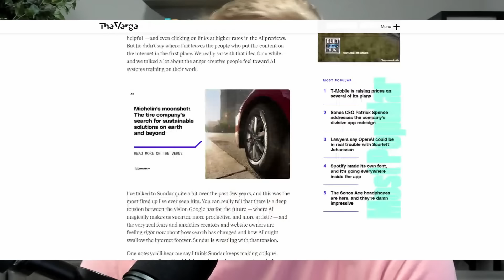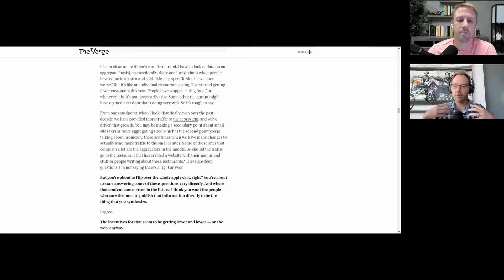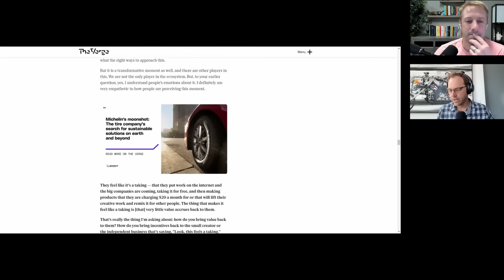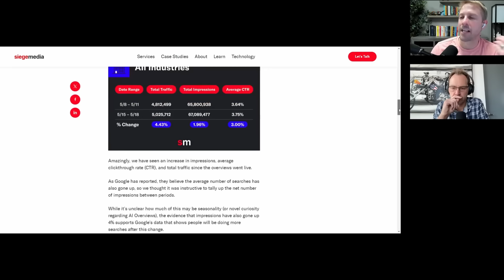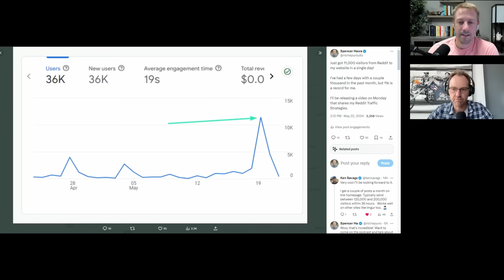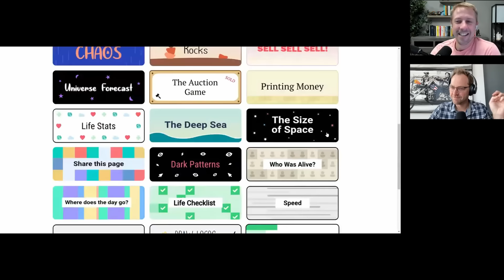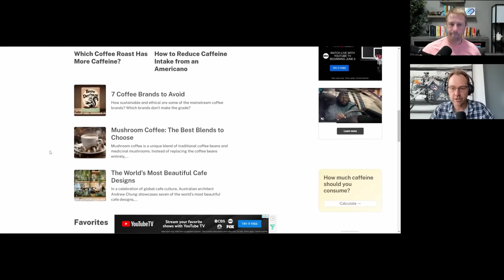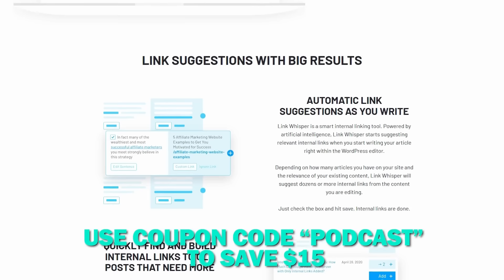Will AI Overviews Crush Small Publishers? Google CEO Responds...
Welcome back, everybody, to another episode of the Niche Pursuits News Podcast, where Spencer and Jared bring you the most important headlines in the SEO space.

Spencer wastes no time this week and dives headfirst into an important video published on The Verge

Ready to join a niche publishing mastermind, and hear from industry experts each week?
Google and Alphabet CEO Sundar Pichai is interviewed by Nilay Patel, and he asks him some very direct, hard-hitting questions and comments, including ones about the future of niche sites.

He discusses two sites that Spencer and Jared have discussed on several occasions: Housefresh and Retrododo, and he asks him about the availability of data from AI Overviews in Google Search Console.

Moving along, Spencer shares a supplemental article about Google’s Ads VP being asked about the impact of AI Search on publishers.

And lastly, they discuss an article on the recent results from AI Overviews

Moving on to their Shiny Object Shenanigans, Spencer talks about an experiment he’s conducting with one of his sites where he received 11k visitors from Reddit in a single day.

He shares a few strategies he used to make this happen and talks briefly about his future plans for the site.

When it’s Jared’s turn, he talks about his newsletter side hustle. He shares the stats on subscribers, Facebook page likes and cost per page like, and funds spent and earned.

He talks about how he manages new subscribers and his future plans for the newsletter.

When it comes down to their Weird Niche Sites, Spencer goes first with a site that gets 2.4 million organic visitors a month, and that’s just a portion of its traffic.

Neal.fun is full of absurd and entertaining games which have likely gone viral, and it’s monetized with display ads.

When it’s Jared’s turn, he reveals Caffeine Informer a DR73 site with 818 pages, a lot of helpful blog content, and organic traffic of 141k per month.

It has a caffeine calculator and a database of caffeine drinks, and is monetized with ads. One of the tools has likely gone viral, and Spencer and Jared have a good laugh playing around with it.

Timestamps:
00:00 - Intro
01:02 - The Verge Interviews Sundar Pinchai
20:55 - Google Ads VP Dodges Questions
28:42 - Spencer’s Reddit Traffic Experiment
34:12 - Jared’s Newsletter Side Hustle
39:51 - Neal.fun
46:46 - CaffeineInformer.com